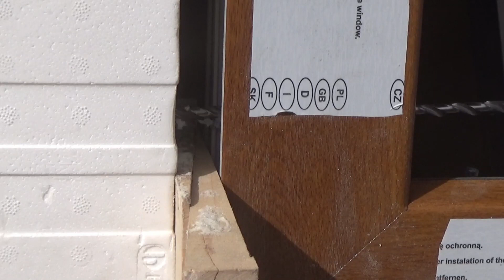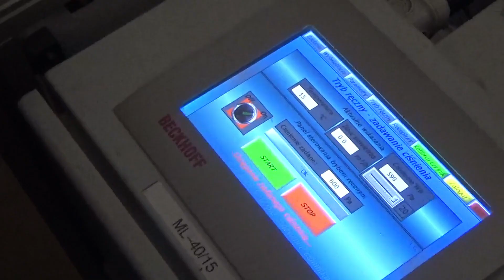Szymko - Montaż okien w warstwie ocieplenia, poza licem muru, Test szczelności montażu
Witajcie,
Przedstawiamy Państwu montaż okien w warstwie ocieplenia, poza licem muru, Test szczelności montażu.

👉 SZYMKO - Prawidłowy Montaż z gwarancją szczelności 👈